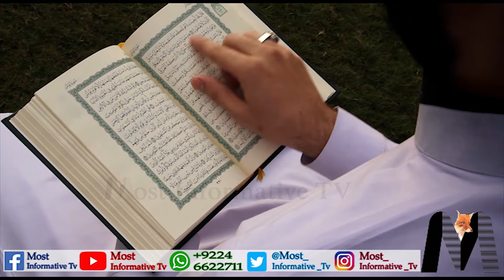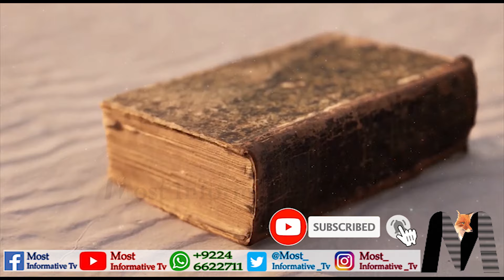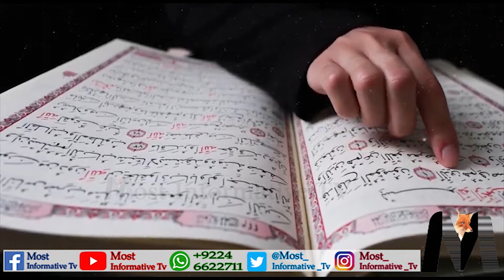The Untold Story: Zina Ki Ibteda Kab Hui | Dunia Mein Sab Se Pehle Qatal Kis Ne Kya?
In Islam, "Zina" refers to illicit sexual intercourse and is considered a major sin. The term encompasses any sexual activity outside the bounds of a lawful marriage between a husband and wife. The prohibition of Zina is rooted in Islamic teachings, which emphasize modesty, purity, and the sanctity of the marital relationship.

Here are some key points regarding Zina in Islam:

Quranic Prohibition: The Quran explicitly prohibits Zina in several verses. One of the most well-known verses is found in Surah Al-Isra (17:32), where believers are instructed not to approach Zina, as it is an indecent act and an evil way.

"And do not approach unlawful sexual intercourse. Indeed, it is ever an immorality and is evil as a way."

Punishment in Islamic Law: Islamic jurisprudence prescribes severe punishments for those found guilty of committing Zina. The exact penalties can vary based on factors such as the marital status of the individuals involved and the method of proof. The punishments may include flogging or, in cases of proven adultery, stoning to death.

Repentance: Islam emphasizes the concept of repentance and forgiveness. If someone has committed Zina, they are encouraged to sincerely repent to Allah and seek forgiveness. Repentance involves acknowledging the sin, feeling remorse, and making a firm intention not to repeat it. Allah is described as the Most Merciful and Forgiving, and sincere repentance is believed to lead to forgiveness.

Modesty and Chastity: Islam places a strong emphasis on modesty and chastity in personal conduct. Muslims are encouraged to lower their gaze, dress modestly, and avoid situations that may lead to temptation or inappropriate behavior.

Marriage as a Solution: Islam encourages marriage as a means to fulfill one's sexual needs in a lawful and responsible manner. Through marriage, individuals can engage in intimate relations in accordance with Islamic principles.

It's important to note that the implementation of legal penalties for Zina varies among Muslim-majority countries, and many countries do not enforce the harsh punishments described in classical Islamic jurisprudence. Additionally, Islamic teachings emphasize the importance of privacy and avoiding publicizing or shaming individuals for their sins.

While Zina is considered a serious offense in Islam, the emphasis on repentance and forgiveness underscores the belief in the mercy of Allah and the opportunity for individuals to reform themselves.